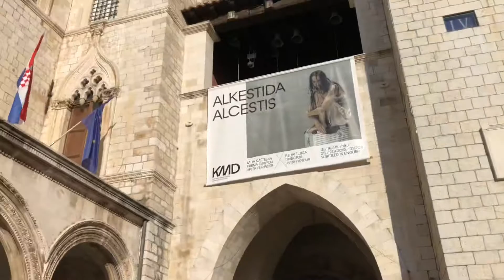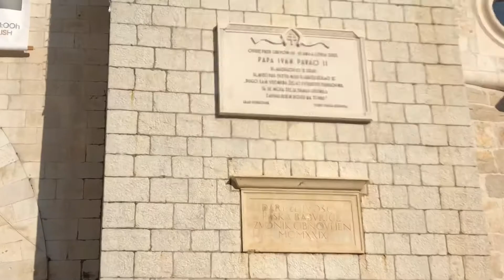克罗地亚老城杜布罗夫尼克 1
克罗地亚老城杜布罗夫尼克 Croatia Stari Grad Dubrovnik

I like to travel and to see the local living. Having traveled half of the world and lived half of my life I learned how life is short and tried to live it a full for myself not for things.
一直都在路上。在这里和大家分享生活。请关注我，谢谢大家。